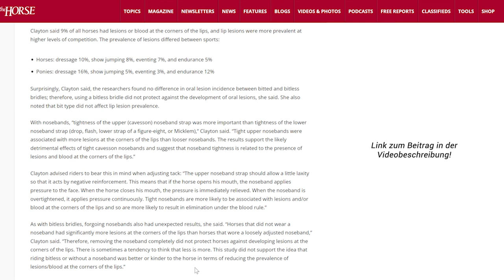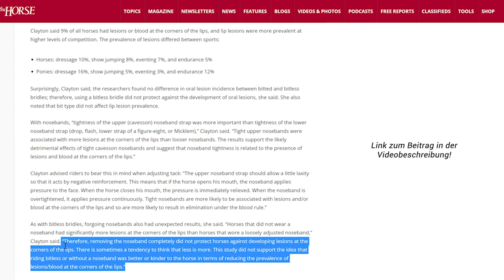Reithalfter am Pferd: Hilfreich oder besser ohne?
Zum Thema Reithalfter wird unter Reitern gerne sehr hitzig diskutiert. Im Video gehe ich auf ein paar der häufigsten Argumente ein und sage meine Meinung dazu. Außerdem stelle ich die Ergebnisse einer Studie zum Thema Reithalfter und Verletzungen kurz vor.

Hi! Schön, dass Du zusiehst!

Ich bin Christina von Herzenspferd.de - dem Blog für Reiter mit Herz. Auf Herzenspferd findest Du alles rund um den fairen und artgerechten Umgang mit Pferden, Tipps und Tricks rund ums Pferdetraining, Pferdeverhalten und -kommunikation, Reitersitz, Reiturlaube und vieles mehr - gut verständlich erklärt, von Reitern für Reiter!

Es gibt noch einiges zu verbessern, aber ich gebe mein Bestes und freue mich immer über Kommentare mit Verbesserungsvorschlägen und Themenwünschen! Ab in die Kommentare damit ;-)

Du willst Herzenspferd bequem und kostenlos unterstützen?
Für Dich ändert sich gar nichts, Du zahlst genau den gleichen Preis wie normal! Der einzige Unterschied: Egal was du kaufst, ich bekomme eine kleine Provision von Amazon für die Blogkasse (davon bezahle ich die Technik und Co um alles am Laufen zu halten). Und Du mit Sicherheit ein paar Karmapunkte ;-)

Aber völlig egal ob du das machst oder nicht, ich freue mich total, dass Du dabei bist und du zuschaust!

I ❤ my crazy horse people!